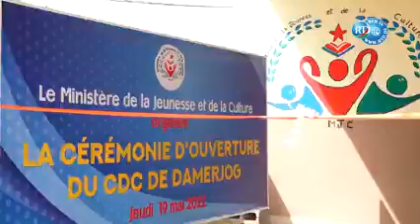3 décembre 2023(2)